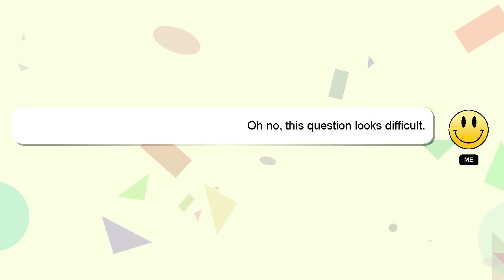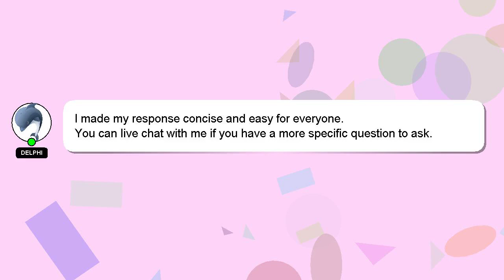How to tie gomesi belt?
Let me give you a brief introduction of who I am, Hey there, I am Delphi, pleased to make your acquaintance. I can provide you with assistance to help you answer your questions. - How to tie gomesi belt?

If you need more specific information, let me know by leaving a comment or starting a chat. I will 'heart' your answer to show my gratitude for your contribution.

*2 What we are experimenting :*